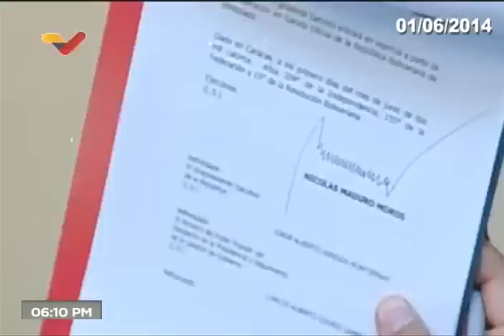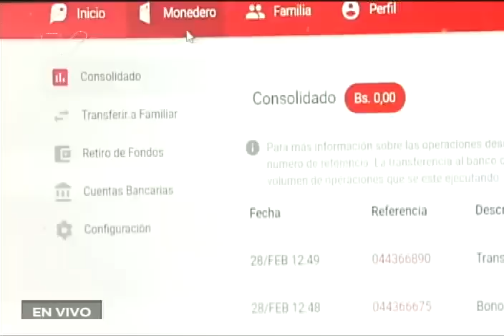Presidente Nicolás Maduro realiza balance de Gran Misión Hogares de la Patria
15 de junio de 2021. El Presidente de Venezuela, Nicolás Maduro, realiza un balance de la Gran Misión Hogares de la Patria, destinada a llevar a más de 6 millones de familias ayudas y apoyos económicos y sociales.

Bitcoin: 16zae5LZZNU7e8wwAKZXSEVo7bP2xZ1KwC

Petros: PFfDUW3cj1WD7cUPYg9MK2EtgG5nUgVzuc